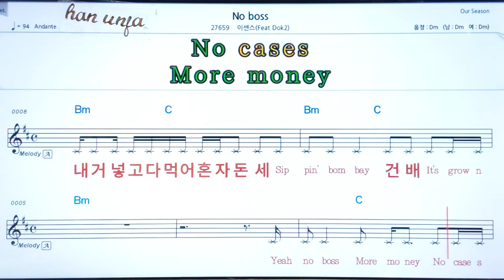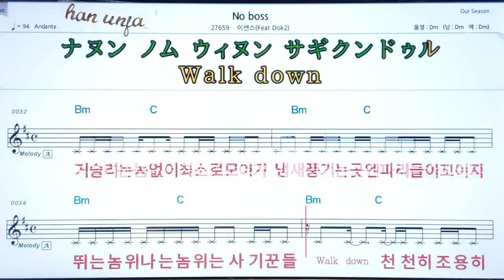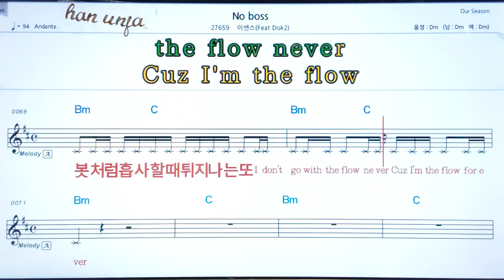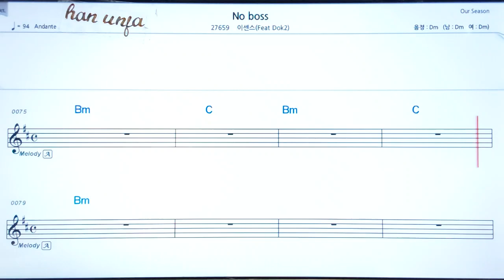💖NO Boss/이센스 👍MR,가라오케 악보 코드 가사 ,Karaoke반주